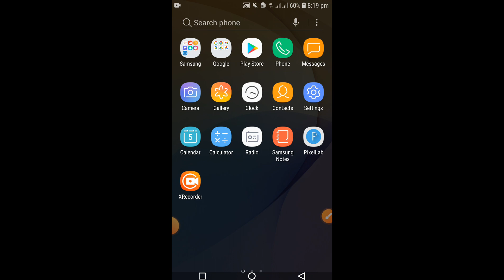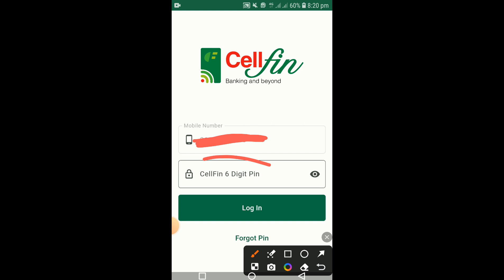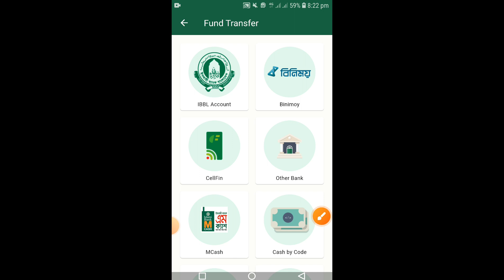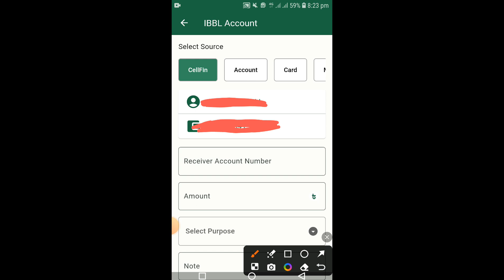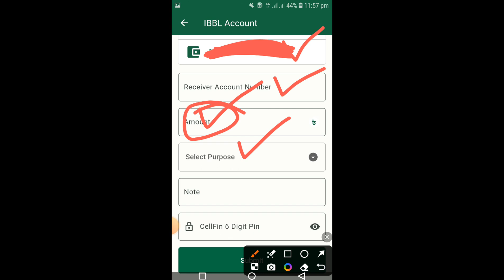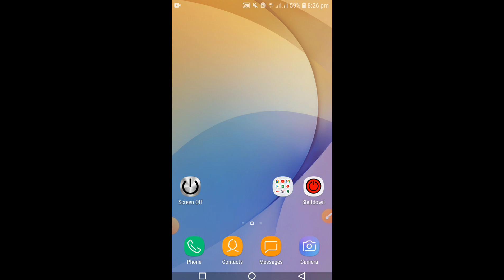ইসলামি ব্যাংক থেকে অন্য ব্যাংকে টাকা পাঠানোর নিয়ম | Cellfin to other bank fund transfer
ইসলামি ব্যাংক থেকে অন্য ব্যাংকে টাকা ট্রান্সফার
Islami bank to islami bank money transfer
Islami bank to islami bank taka transfer
Islami bank to islami bank fund transfer
Cellfin Islami bank to islami bank fund transfer
How to send money from bank islami app
How to transfer money from bank islami
Bank to bank money transfer
Bank to bank taka transfer
Bank to bank transfer
Bank to bank money transfer international
Bank to bank money transfer bangladesh
Bank to bank money transfer online
Bank to bank money transfer app